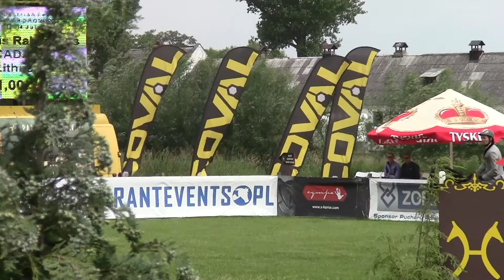Cadas- S Baborowko 2013 showjumping